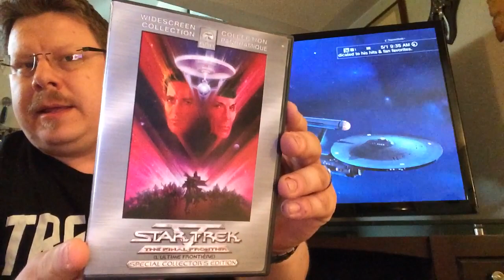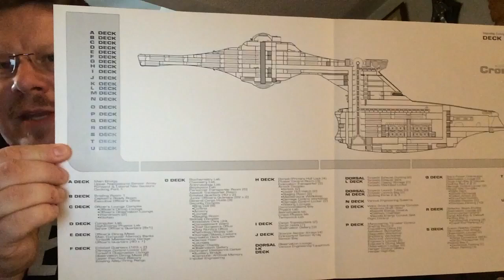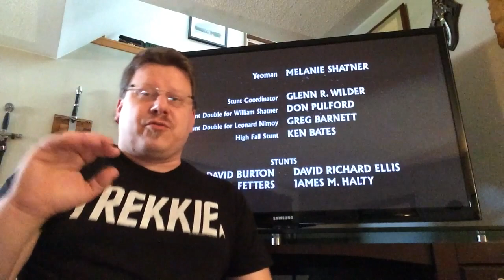Star Trek V: The Not All Bad After-All One.